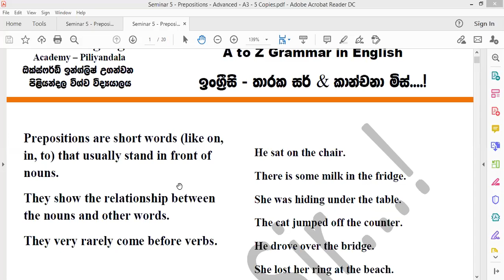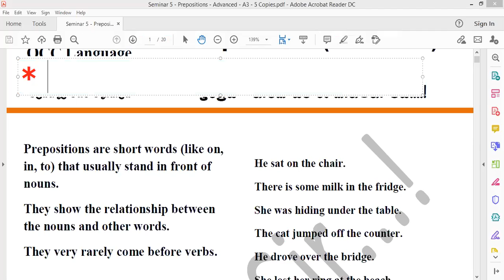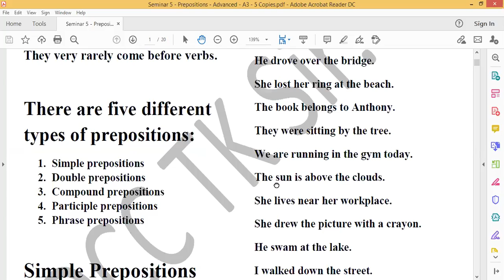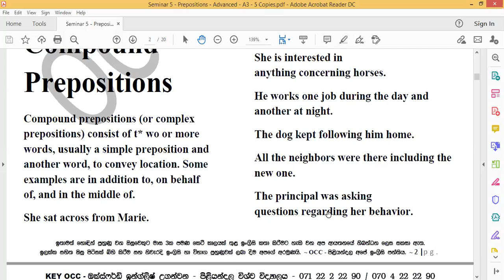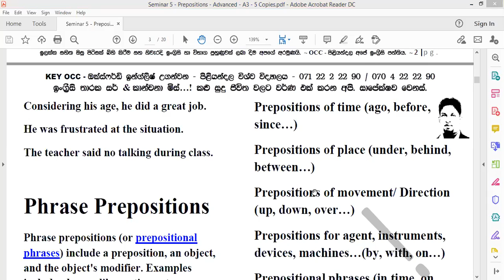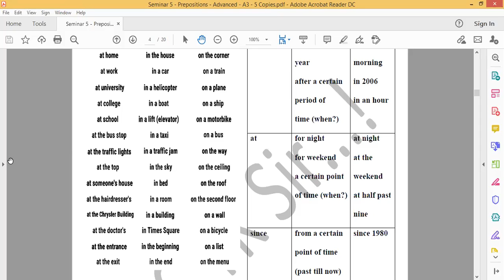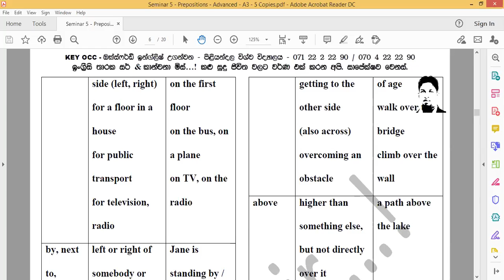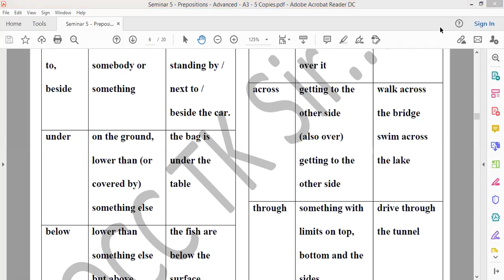Prepositions - Free Seminar (Advanced) - Part 1